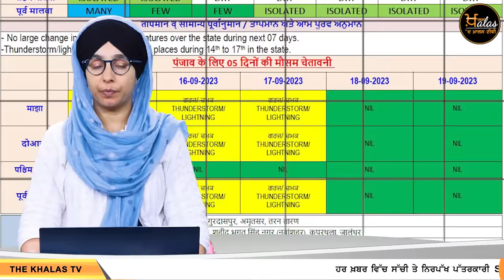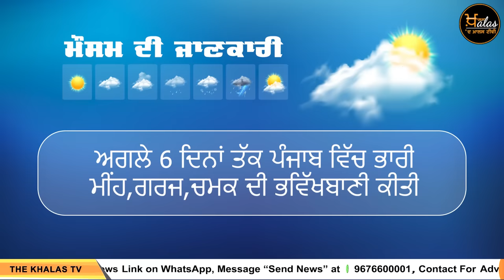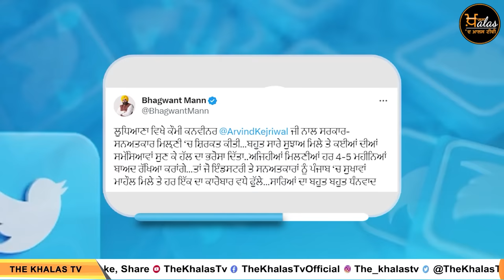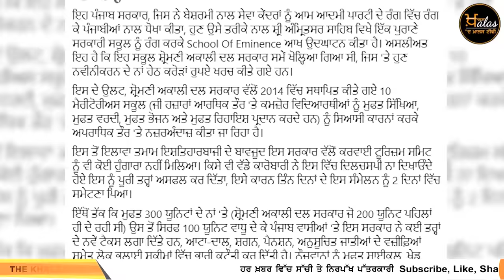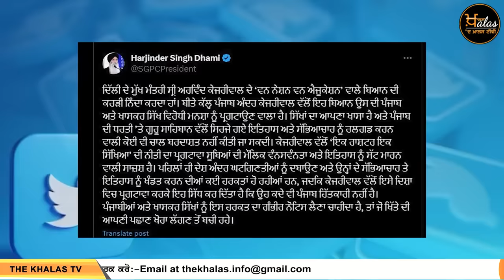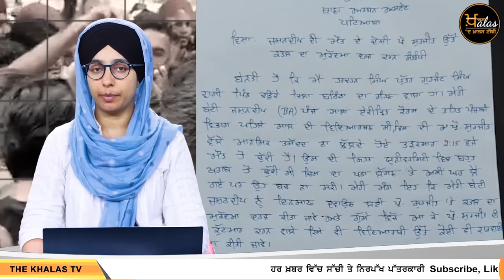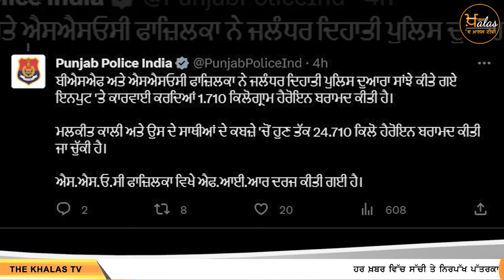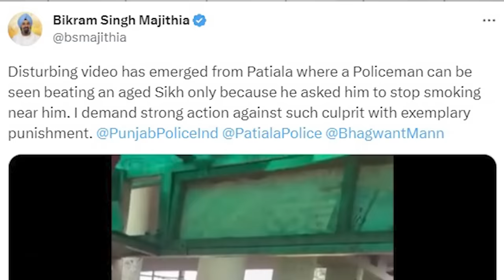Punjabi News Today । 15 September 2023 | ਅੱਜ ਦੀਆਂ ਵੱਡੀਆਂ ਖ਼ਬਰਾਂ | THE KHALAS TV